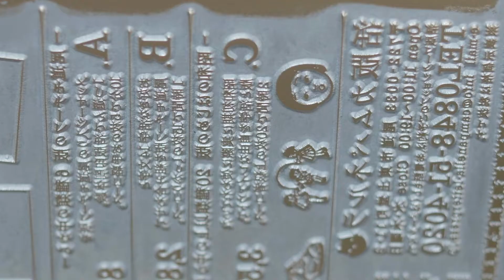尾道・活版カムパネルラ（Campanella.Letterpress）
作品撮りのロケハンの途中、昔ながらの印刷体験ができるということでふと訪れた活版カムパネルラさん。
興味深かったので、ゆる～く動画を撮らせて頂きました！